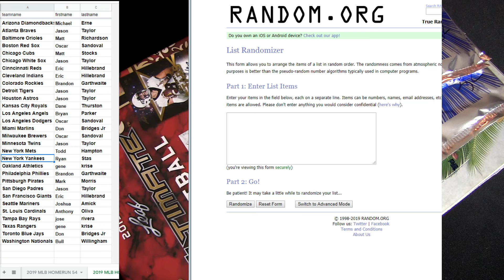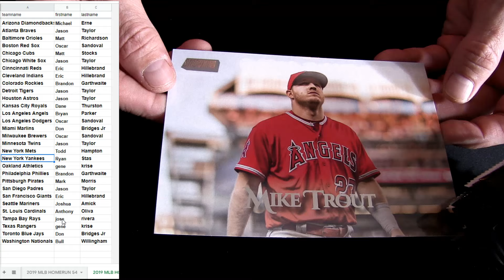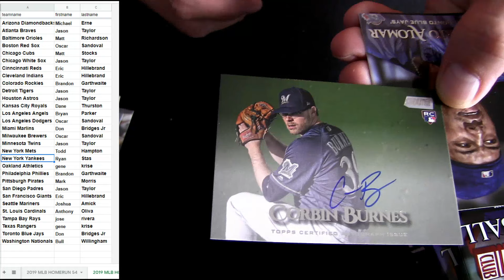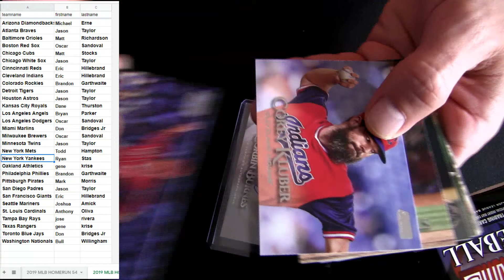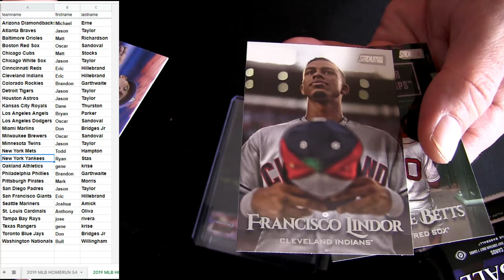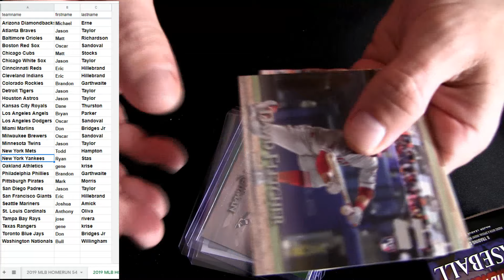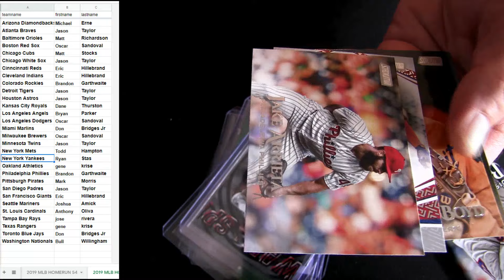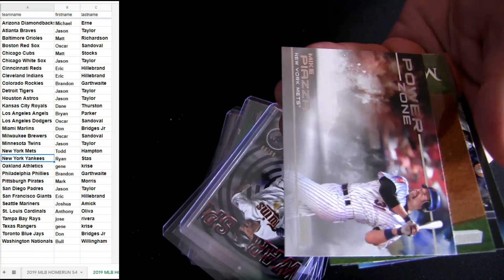HOMERUN MLB #55 2019 Stadium Club